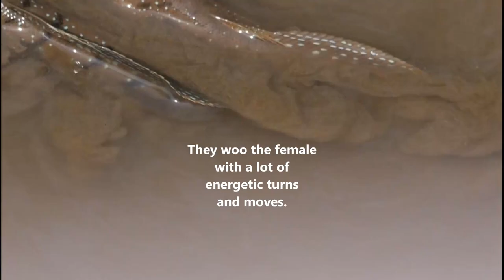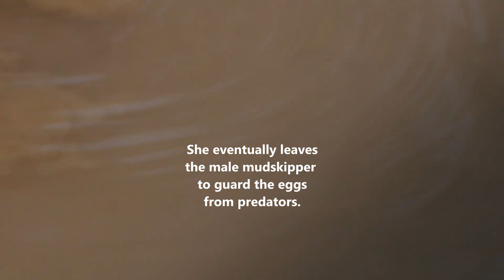Blue-spotted Mudskippers (Boleophthalmus boddarti) in Sundarbans, West Bengal, India.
I was so delighted to have a close look at these amazing creatures on a trip to the Sundarbans, the world's largest delta that India shares with Bangladesh. The footage is all shot from a shaky boat on wobbly feet. Excusez moi. I live in the  Indian Himalaya, in a small town which is a sort of paradise for birding and wildlife photography. Most of my videos are short and local.